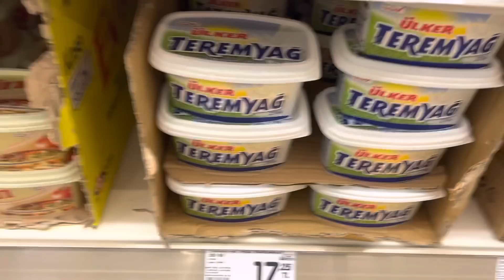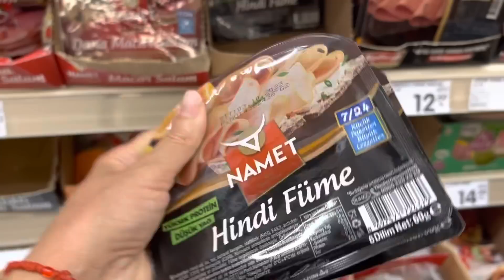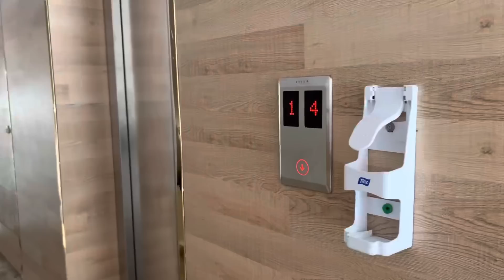193❤️ПЕРЕЕЗД В ТУРЦИЮ. VLOG День сурка"türkiye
Меня зовут Светлана. В 2022 году я с дочкой Марусей переехали из Эстонии жить в Турцию 🇹🇷 Город для жизни выбрала Мерсин ❤️ На моём канале Вы увидите нашу реальную жизнь ✌️